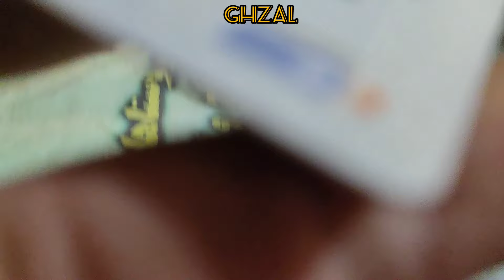"Nomadic lady's struggle with injustice: baking local bread"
Hamidah, the mother of a family with five children, goes to work and has an old sewing machine at home, where the villagers bring their local clothes to her for sewing.  They are in love with each other, but Sepideh has a husband. Sepideh will divorce Yaser in the next few days, and her mother does not know about the secret meeting between Sepideh and Alireza.
A good day in the village for Yaser and his third wife. After divorcing Farzana with four children, Yaser decided to live with his new wife Sepideh.

     Sepideh lived with her mother, four sisters and one brother. Sepideh's father had died and Yaser helped Sepideh's family.

     One day Yaser took Sepideh to Farzaneh, Sepideh saw Farzaneh's daughter and loved Farzaneh's daughter very much.  One day, Sepideh decides to take Farzaneh's daughter back from Farzaneh and become her guardian.

     Sepideh and Yasir try to get Marsana back, but Farzane would not give her to Sepideh and Yaser. Sepideh decided to steal Marsana and go from the village to the city. Sepideh's mother finds out about the incident and fights Sepideh.

     Sepideh does not listen to her mother and continues her work. Sepideh's mother (Hameedah) was a wise woman and knew that no mother is willing to give her child to someone else.

     For this reason, he imprisoned Sepideh in the room and did not allow Sepideh to go to Farzaneh and bother Farzaneh.  Yaser also left the house and went to work because of the work of Sepideh.